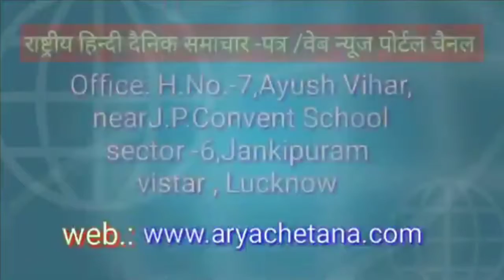बडी धूम धाम से मनाई गई ग्राम गढ़ाकोला में पण्डित सूर्यकांत त्रिपाठी निराला की 123वी जयंती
आर्य चेतना न्यूज़ पुरवा उन्नाव रिपोर्टर लक्ष्मी चंद्र

 आज हर वर्ष की भांति इस वर्ष भी पण्डित सूर्यकांत त्रिपाठी निराला की 123 वी जयन्ती का आयोजन निराला स्मारक समिति के द्वारा किया गया जिसमें वाणी पुत्रो ने अपना काव्य पाठ किया जिसमें वंदना से सुरुआत संध्या सिंह ने किया अब असत्य पर सत्य की विजय आसान नही है । क्योंकि अब राम रावण की पहचान नही है ।। को रेखा पांडेय ने पढ़ा तो एक नया जोश आ गया इस मंच पे होते नही कवि बृन्द पिरोई जो काव्य की माला ना होते यदि काव्य  प्रेणता निराला न होते ।राम कुमार यादव ने पढ़ा कर्यक्रम में मुख्य सचिव के रूप में उन्नाव सांसद हरि साक्षी महाराज ने कहा कि हम बहुत भाग्यवान है जो उन्नाव जिले का सांसद हु औऱ कहा कि आने वाले  5 सालो  में  भारत अमेरिका से आगे बढ़ जायेगा कहा कि समिति दिनों दिन इस कार्यक्रम को भव्यता प्रदान करते रहे  कार्य्रकम को सम्बोधित करते हुये ब्लाक प्रमुख नवाबगंज अरुण सिंह ने कहा में भी इसी  क्षेत्र से जन्म हु और नवाबगंज में अपने क्षेत्र का नाम रोशन कर रहा हु आप सबके आशीर्वाद से  मुख्य रुप से संजय शुक्ला प्रभारी विधानसभा भगवन्त नगर, अतुल पटेल मण्डल अध्यक्ष बीघापुर, विनोद लोधी जिला पंचायत सदस्य ,लाला भारती पूर्व नगर पंचायत अध्यक्ष भगवन्त नगर  सभी का अंग वस्त्र भेट कर स्वागत सम्मना  गोविंद नारायण शुक्ला समिति के उपाध्यक्ष और नगर पंचायत अध्यक्ष बीघापुर ने किया मंच की अध्यक्षता रमेश तिवारी ने किया संचालन योगेन्द्र पटेल ने किया डॉ प्रेम शकर लोधी, डॉ गंगा धर पटेल शिवम द्विवेदी समिति के सदस्यों ने सभी का स्वागत किया कर्यक्रमके मुख्य रूप से अमित बाजपेयी, नौशाद खान,सूर्य प्रसाद शुक्ला, राम सुमेर भारती, लाला बाजपेयी,तथा कवि गण शशीकांत बाजपेई , शंध्या शिग, योगेन्द्र पटेल व क्षेत्र वासीयो ने अपने प्रिय निराला को श्रद्धा सुमन अर्पित किये।
आर्य चेतना न्यूज़ पुरवा संवाददाता लक्ष्मी चंद्र